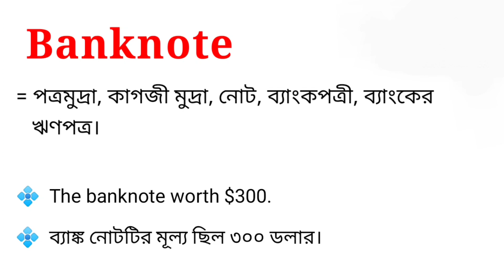Banknote Meaning in Bengali || Banknote শব্দটির বাংলা অর্থ কি || Bengali Meaning Of Banknote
এই ভিডিওতে banknote শব্দটির বাংলা অর্থ নিয়ে আলোচনা করা হয়েছে। আশা করি ভিডিওটি তোমাদের উপকারে আসবে।

banknote শব্দের বাংলা অর্থ কি?